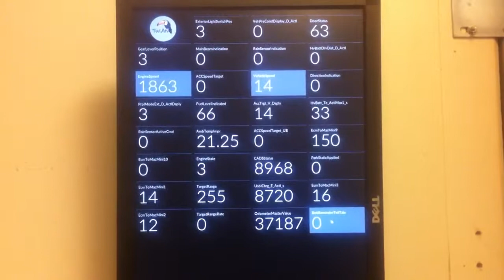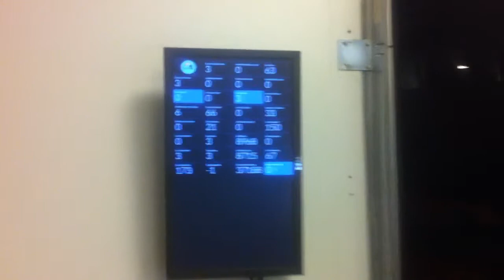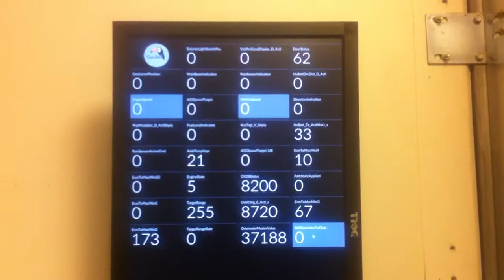Can monitoring monitor